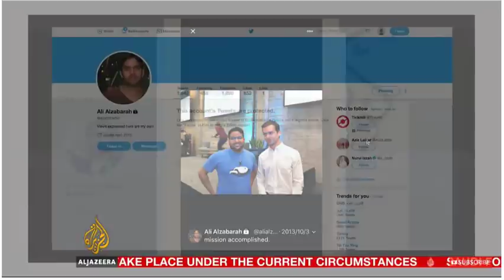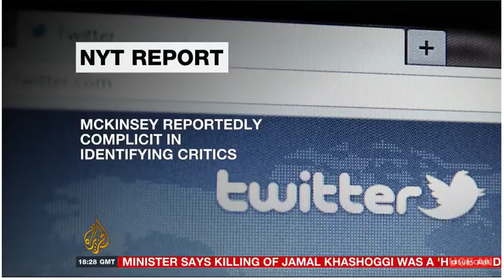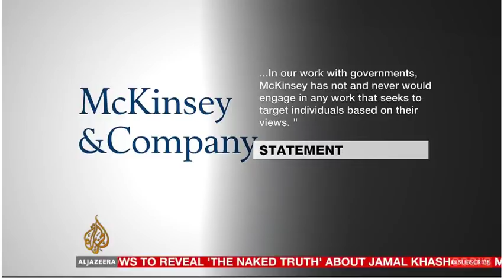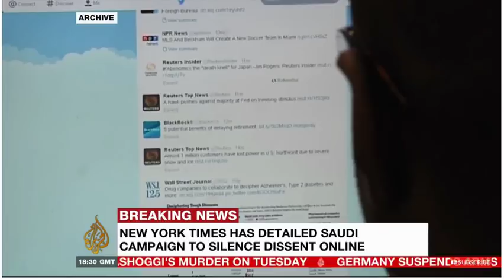Al Jazeera English on Saudi attempts to shape the Khashoggi narrative on social media